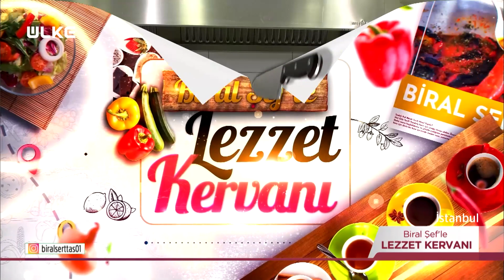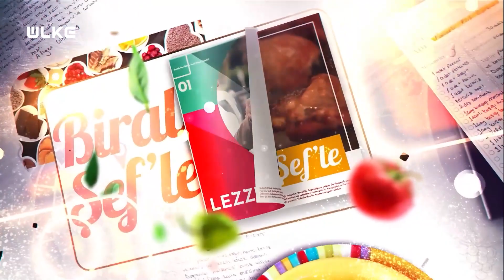Biral Şef’le Lezzet Kervanı - 3 Eylül 2023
Yılların lezzet ustası Biral şef, Anadolu ve dünya mutfağından eşsiz tatlarla Ülke TV izleyicisiyle buluşuyor. Öncelikle doğup büyüdüğü toprakların dillere destan lezzetlerini en usta şekilde pişirmek için Adana’da sürekli araştırmalar yapan Biral Şef’in 28 yıllık mutfak deneyimi ve kendine has yorumu Ülke TV ekranlarında izleyici karşısına çıkacak.

Unutulmaya yüz tutmuş lezzetleri, coğrafi işaretli tatları Anadolu’dan Dünya mutfağına kadar araştırmayı amaç edinmiş Biral Şef, izleyicileri gastronomik alanda öncü olacak konularla Lezzet Kervanı’nda macera dolu bir yolculuğa çıkarıyor. Ülke TV ekranlarının yeni programı Biral Şef’le Lezzet Kervanı, unutulmaya yüz tutmuş lezzetleri, çok özel tarifleri, Türk mutfağının benzersiz yemeklerini izleyiciye aktaracak.
Sadece tanıtmakla yetinmeyen aynı zamanda gençlere eşsiz kültürel lezzetleri aktarmayı görev edinmiş Tüm Restoranlar ve Turizmciler Derneği Adana Şube Başkanlığı görevini üstlenen Biral Serttaş, Lezzet Kervanı’nda lezzetin peşine düşecek.